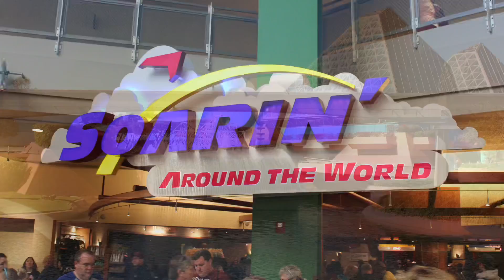Disney’s Epcot, Flower & Garden Festival - March 6th 2019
Inclusive video of our visit to Epcot during the first day of the Flower & Garden Festival. March 6th, 2019